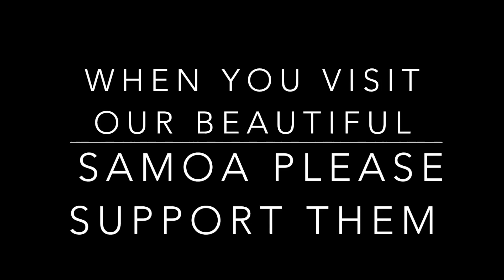SAMOA DRESSES FOR SAMOA WEEK MODELED BY ME LOL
HI GUYS HAHAHA
I was sitting there thinking of my content for my Channel and look at what I came up with LOL
Anyway, I hope you enjoy this video. Fa'afetai Lava